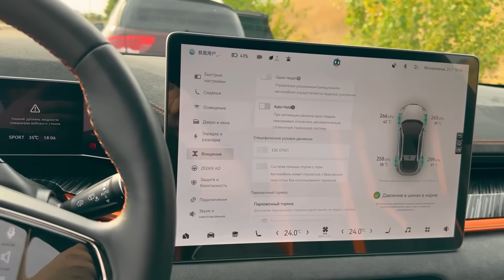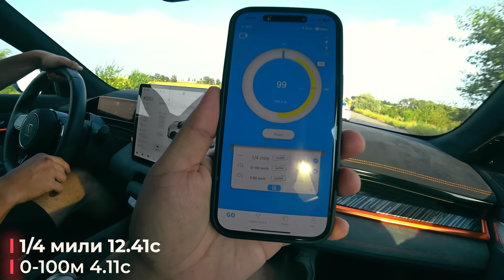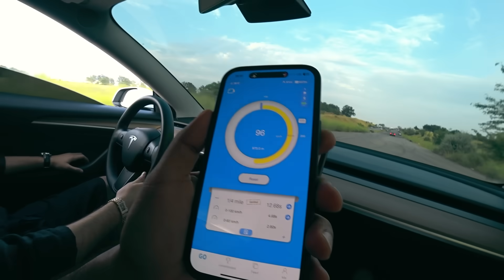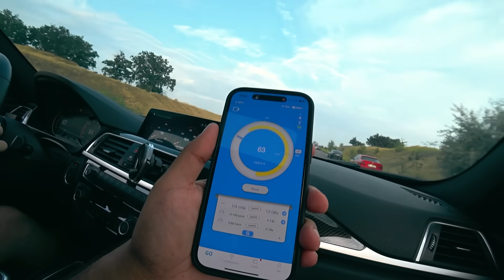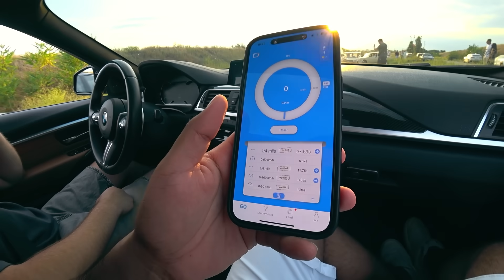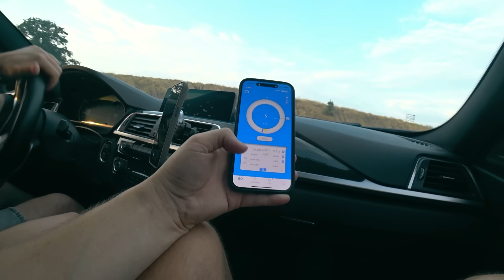НАГНЁТ ли Китайский Zeekr 001 Tesla 3 Performance ?